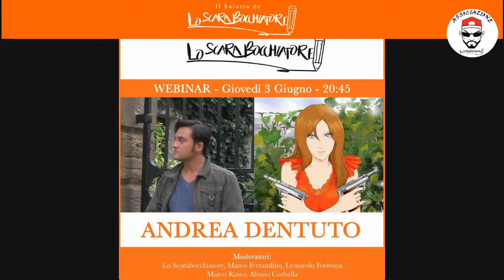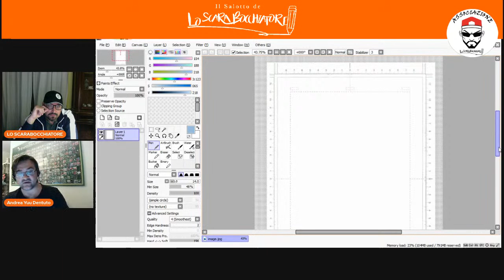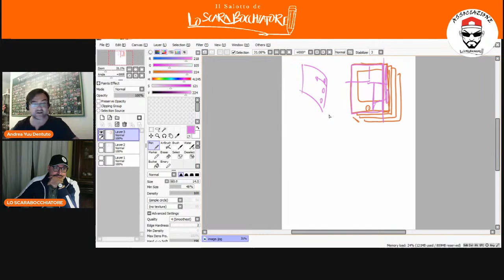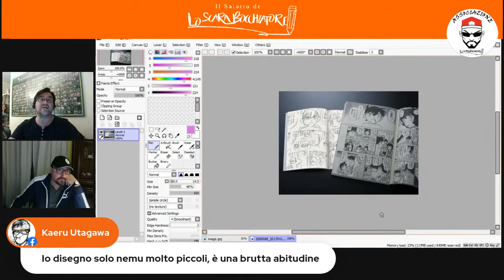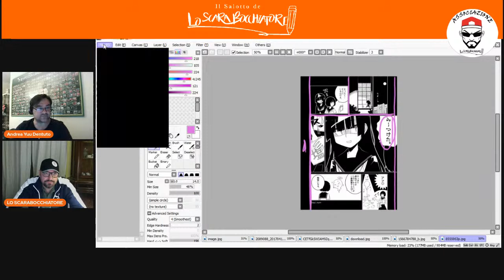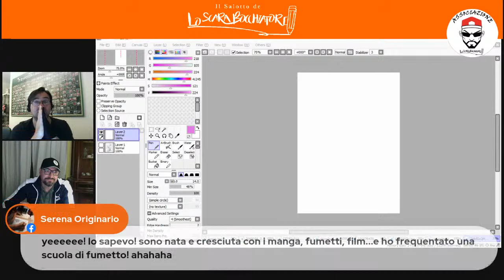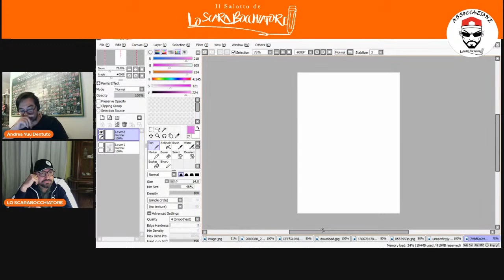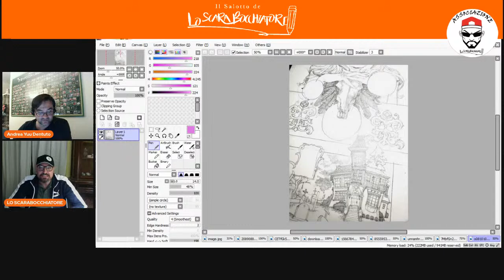WEBINAR CON ANDREA DENTUTO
WEBINAR CON IL MAESTRO ANDREA DENTUTO